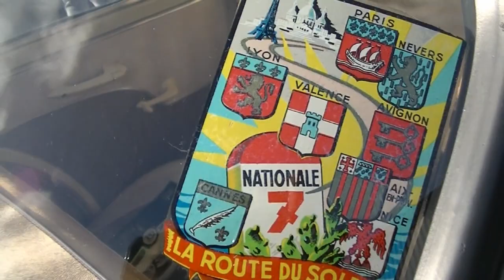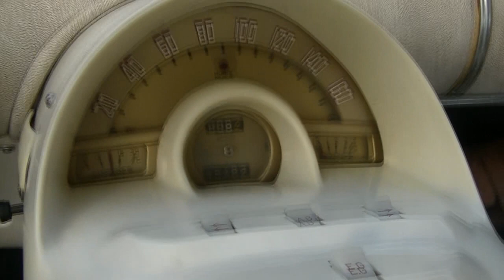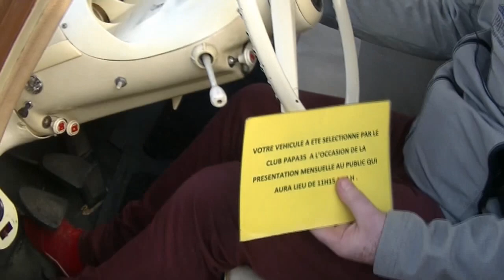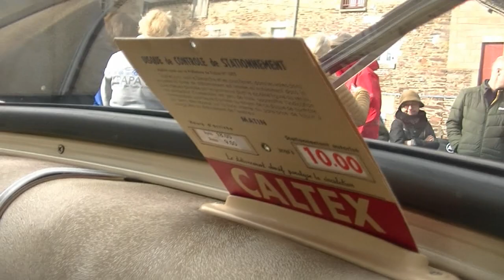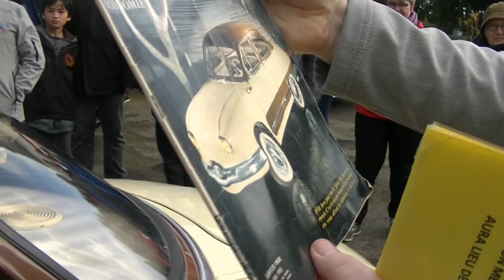Panhard Dyna Z 12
Présentation d'une Panhard Dyna Z 12 lors du rassemblement mensuel aux Etangs d'Apigné (35)